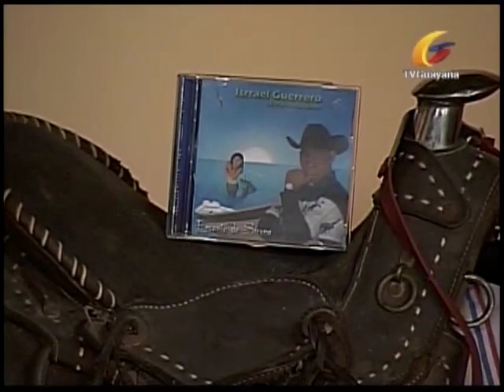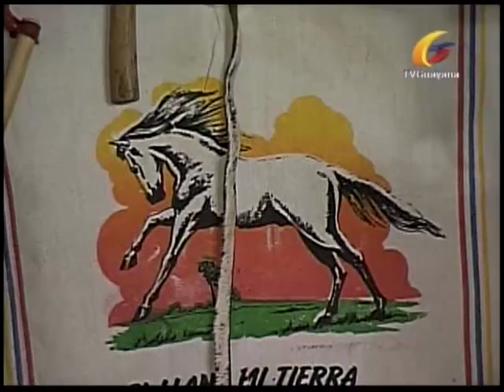SENTIMIENTO LLANERO 051 ISRAEL QUERRERO